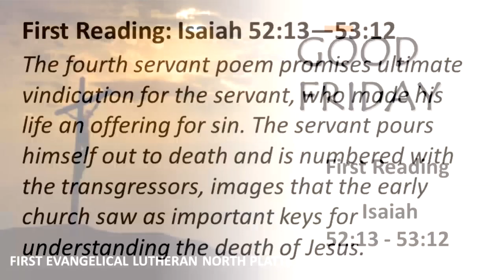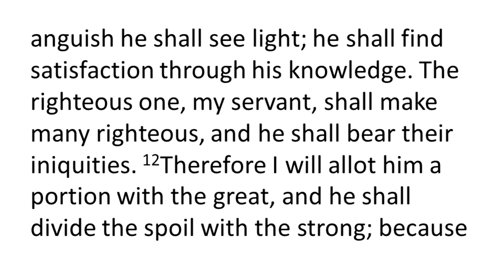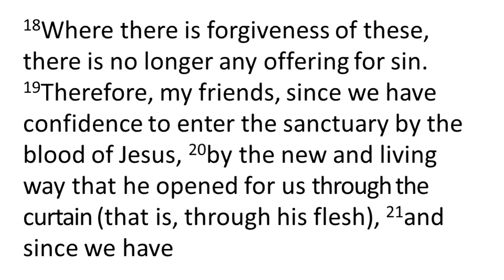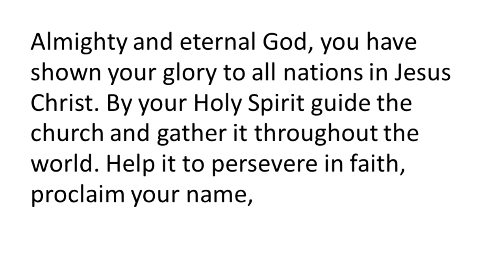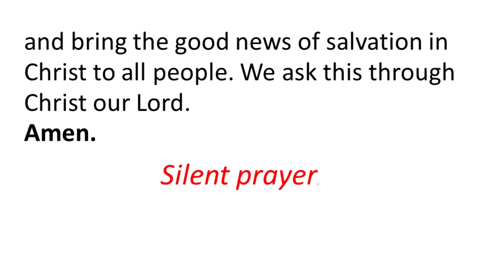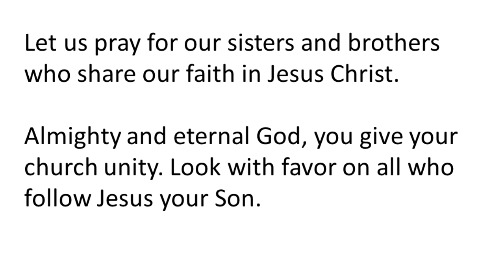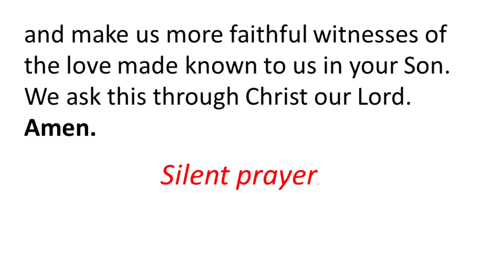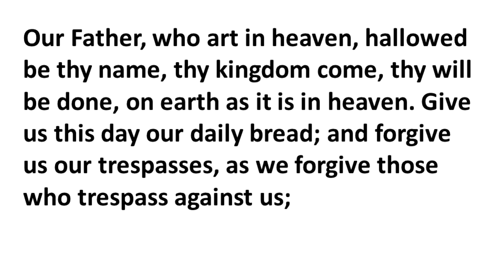Good Friday Worship First Evangelical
Good Friday Worship tonight at First Evangelical Lutheran Online 7:00 PM April 10 Looking forward to gathering with you online tonight at the Foot of the Cross. The powerful Story as told in scripture will lead us to a time of guided prayer mediation. At the end of Worship nails will be hammered into the Cross with the question for today, "Were You There?"